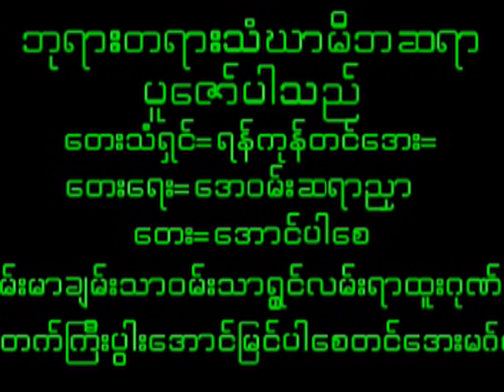September 20, 2024